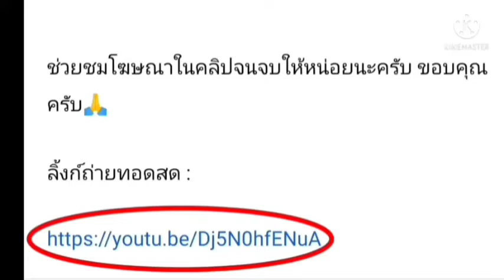ลิ้งค์การถ่ายทอดสด ⏰[24:00 น.] อุซเบกิสถาน ยู23 🇺🇿 VS 🇮🇷 อิหร่าน ยู23 คืนวันอังคาร 7 มิ.ย.65 AFC U23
อุซเบกิสถาน ยู23 🇺🇿 VS 🇮🇷 อิหร่าน ยู23
คืนวันอังคารที่ 7 มิถุนายน 2565
เอเอฟซีเอเชียนคัพ ยู23

ลิ้งค์รับชม ถ่ายทอดสด : ⏰[24:00 น.]

กดลิ้งค์สีน้ำเงิน

อุซเบกิสถาน ยู23
อิหร่าน ยู23
AFC U23
กระชับมิตร